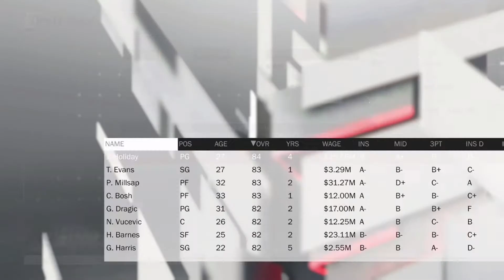*CRAZY* LAKERS REBUILD!! DRAFT///Pt.1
^^Click the Link and Make an Account for $20 off!!^^
ShotSquad Family friendly Content for kids